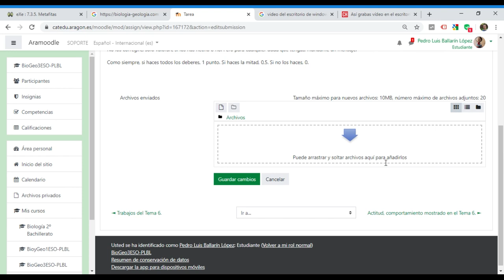Cómo subir la fotografía de los deberes que hemos hecho en casa